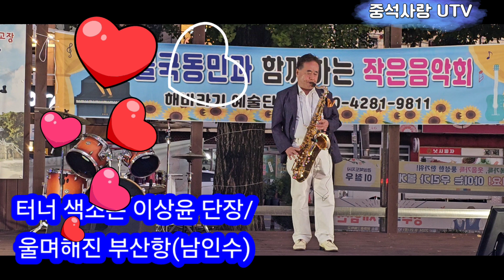테너 색소폰 이상윤 /울며헤진 부산항(남인수) 2024 불국동 주민과 함께 함께하는 해바라기 예술단 휠링음악회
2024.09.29(일)16:00-18:00불국사 삼거리 분수공원 상설무대 해바라기 예술단 뮤직공연